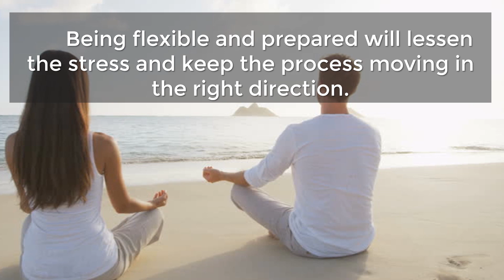Step 6 BE READY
Laura Nelson has built a solid reputation as a hardworking, knowledgeable agent throughout the Bay Area of California. Earning the trust of numerous buyers and sellers, always working her hardest to succeed in helping her clients achieve their real estate goals and dreams. Laura started her real estate career in 2001 as an assistant to a top producing agent and then finally ventured out on her own as a licensed agent in 2003.

Laura has attended BOLD several times and follows all of the BOLD laws. She was nominated as a Top-Rated Real Estate Agent in the Bay Area in 2017 and was featured on a commercial showcasing her experience in real estate. Laura is a member of the Keller Williams ALC team within the office.

Laura is very passionate about real estate, and it shows as she handles each client and transaction with attention to detail and excellent communication. She has helped numerous sellers get top dollar for their home in the shortest amount of time. Her marketing strategies in listing homes for sale are unique in the fact that she continues to stay on top of the latest real estate technology with virtual tours, professional HD photos, drone tours as well as staging to help keep her clients home in the best light possible. Her innovative skills are what set her apart from others in this industry. For home buyers, she is able to negotiate the best possible deal for them to feel comfortable in purchasing one of the biggest assets of their life. She understands that the home buying process can both be exciting but also a little stressful, which is why communication is so important to Laura. She will make sure to communicate every step of the way throughout the entire process.

Laura Nelson
Realtor®
DRE #01394481
Keller Williams East County
191 Sand Creek Rd Ste 100